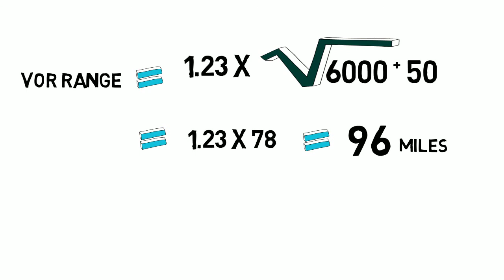VOR Range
Calculating the range of a VOR station depending upon altitude